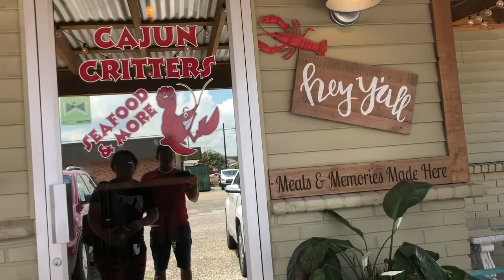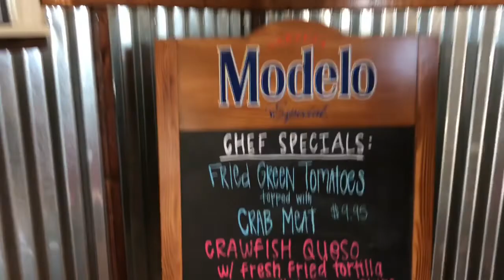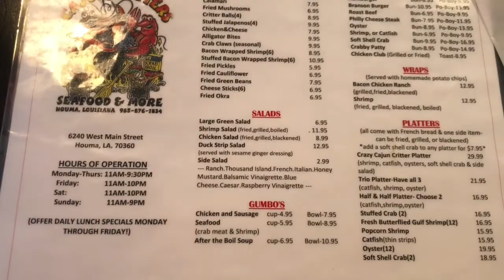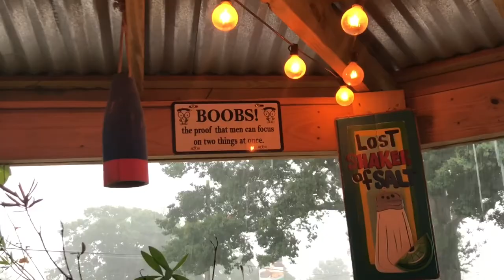THE BEST CAJUN RESTORAN ,LA AMERICA ||FAMILY GATHERING